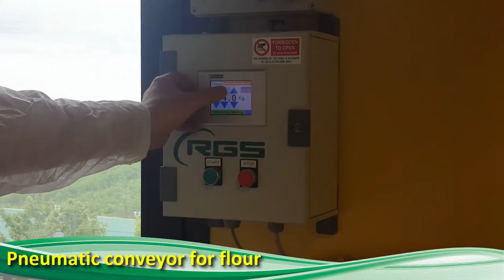RGS - Products and Applications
RGS Vacuum Systems is a company specialized in the production of industrial vacuum cleaners, pneumatic conveying systems and centralized vacuum systems.
Our goal is to ensure maximum customer’s satisfaction by providing custom-made solutions with increasing possibilities of customisation, thus making our products fit for any specific requirement.
Our solutions meet all market needs, maintaining high levels of performance and technology, safeguarding and protecting the aspects related to safety and environment in the process of design, production and distribution.